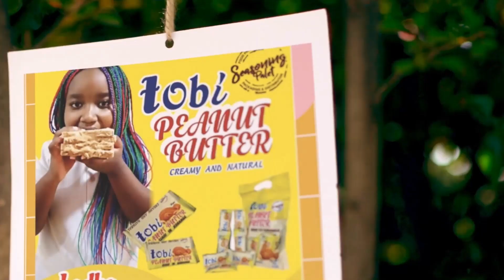DIAMOND Amtaja HAMISA MOBETO na TANASHA DONNA Laivu, Afunguka - "SIJAFANANA na MTOTO WAKE"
LILE Tamasha lililokuwa linasubiriwa kwa wingi la ‘TUMEWASHA’ hatimaye limefanyika katika uwanja wa Uhuru jijini Dar na wasanii zaidi ya 20 wamepafomu wakiongozwa na, Diamond Platinumz….